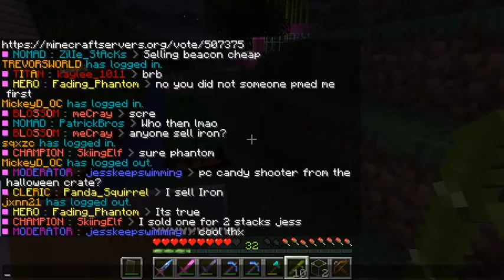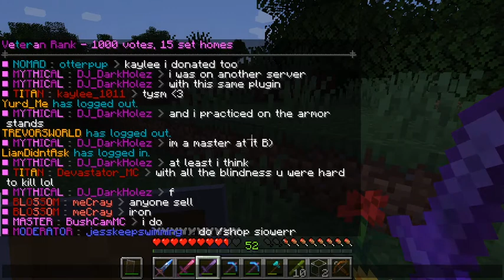Boat panda. Applecraft S2 Ep 20